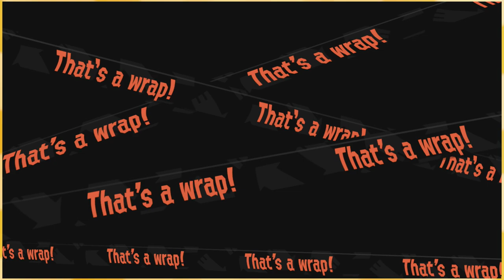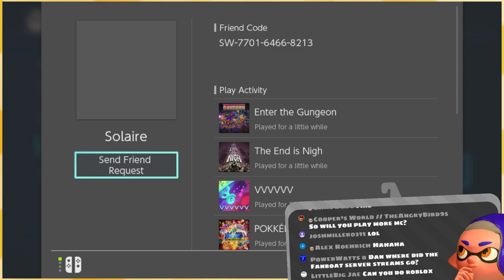Salmon Run & Banter「Splatoon 2 🦑」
Banter and Slamon Run. Name me a better duo. I'll wait.

:D